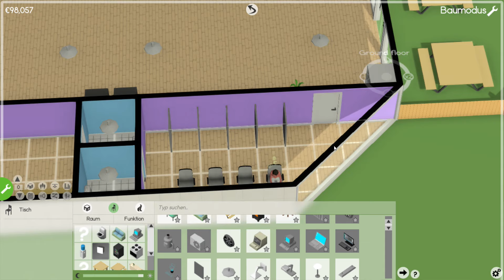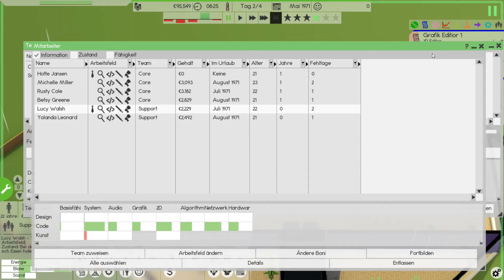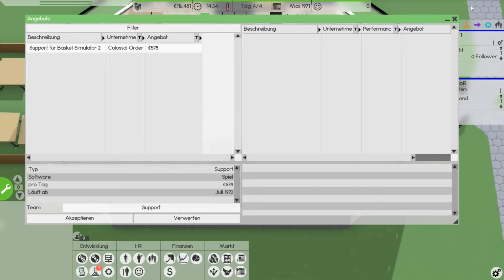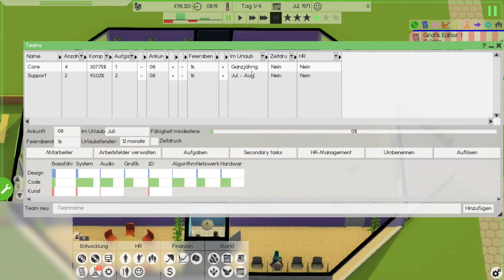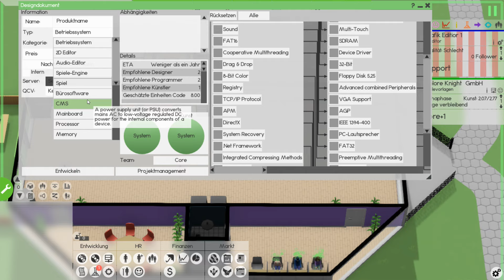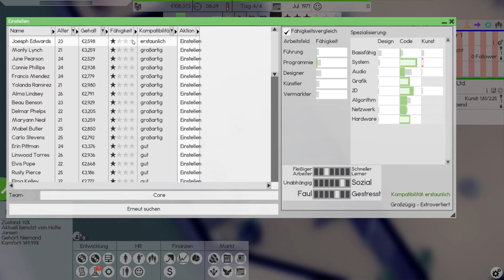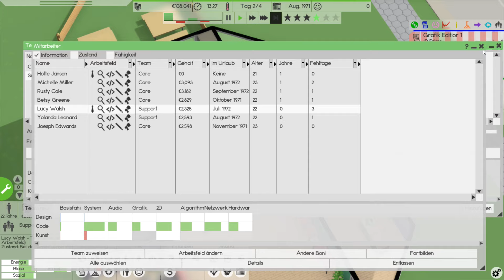Software Inc. | Folge 3 | Können wir uns retten?